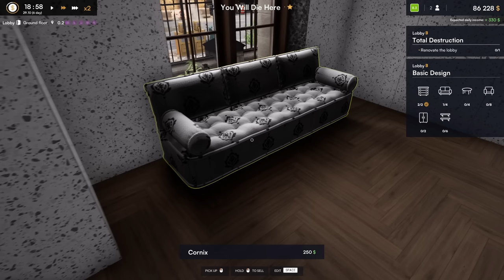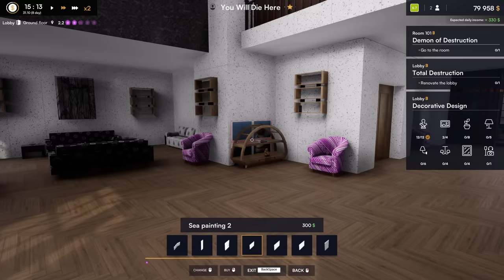Hotel Renovator | Episode 2 | This Episode Is Dynamite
We're renovating the lobby today in Hotel Renovator.